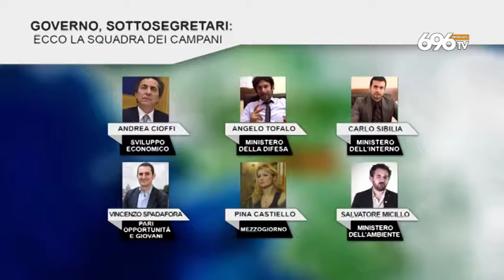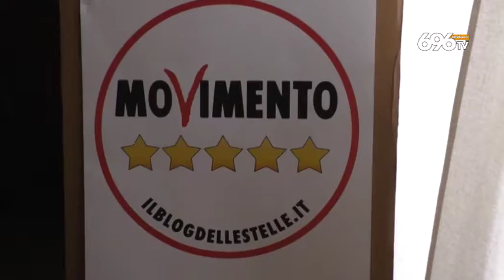Governo, sottosegretari la squadra dei campani